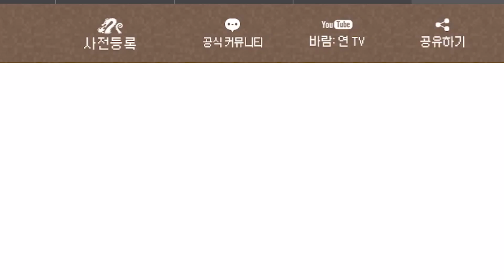제가 바람의나라 : 연 출시전 바람의나라 사전체험 직접(?) 해봤습니다..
바람의나라 아시나요 ? 그시절 그게임 제가 직접 해봤습니다
남녀노소 누구나 다 아는 게임이라고 하던데...
이 영상은 짧은데.. ...짧긴한데.. 계속 보게되네. 왜지..

-인트로 사운드-
Track : CHASY - STORIES

다람쥐,투명 - 비영순보, 사전등록,건곤대나이,
바람의나라, 바람의나라 :연, 바람 모바일, 도적, 주술사, 전사, 도사, 바람의나라 연 , cf수준?